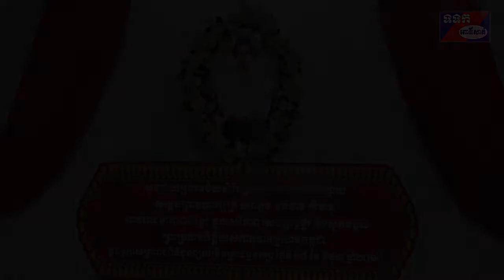សាខាកាកបាទក្រហមកម្ពុជាខេត្តពោធិ៍សាត់ប្រារព្ធបុណ្យចម្រើនព្រះជន្មសម្តេចព្រះមហាក្សត្រី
លោកខូយ រីដា ប្រធាន គណៈកម្មាធិការ តំណាងឯកឧត្តម ម៉ៅ ធនិន ជាប្រធានកិត្តិយស មន្ត្រីប្រតិបត្តិរួមជាមួយ សមាជិកសមាជិការ សាខាកាកបាទក្រហមកម្ពុជាខេត្តពោធិ៍សាត់ ព្រមទាំងលោក លោកស្រីថ្នាក់ដឹកនាំបណ្តាមន្ទីរ អង្គភាពក្នុង ខេត្ត មានមនោសញ្ចេតនានិងមានក្តីសោមនស្សរីករាយ ឥតឧបមាដោយក្តី គោរពនិងស្វាមីភក្ត័ យ៉ាងជ្រាលជ្រៅដោយបានរៀបចំ ព្រះរាជពិធីបុណ្យ ដើម្បីចម្រើនព្រះជន្មវស្សាគម្រប់៨៣ យាង ចូល៨៤ព្រះវស្សា របស់សម្តេច ព្រះមហាក្សត្រី ព្រះវរាជមាតាជាតិខ្មែរ និងព្រះប្រធានកិត្តិយស កាកបាទក្រហមកម្ពុជា និងរាប់បាតព្រះសង្ឃ៩អង្គនាព្រឹកថ្ងៃ ទី១៨ ខែ មិថុនា ឆ្នាំ២០១៩ នៅស្នាក់ ការសាខា។
បន្ទាប់ពីនមស្សកាព្រះរតនត្រ័យ សមាតានសីលនិងព្រះសង្ឃចំនួន៩អង្គ ចម្រើនព្រះបរិត្ត ដើម្បីថ្វាយព្រះរាជកុសល ចម្រើន ព្រះជន្ម សម្តេចព្រះមហាក្សត្រី ព្រះវរាជមាតាជាតិខ្មែរ និងព្រះប្រធានកិត្តិយស កាកបាទក្រហមកម្ពុជា គម្រប់៨៣យាង ចូល ៨៤ ព្រះវស្សា រួចមក លោក ខូយ រីដា ប្រធានគណកម្មាធិការតំណាងឯកឧត្តម ម៉ៅ ធនិន ប្រធានកិត្តិយស សាខាកាកបាទក្រហមកម្ពុជា ខេត្តពោធិ៍សាត់ បានថ្លែងថា ដោយផ្អែកទៅតាម ណែនាំពីសម្តេចកិត្តិព្រឹទ្ធបណ្ឌិត ប៊ុន រ៉ានី ហ៊ុន សែន ប្រធានកាកបាទ ក្រហម កម្ពុជានោះ ថ្នាក់គណៈកិត្តិយស ថ្នាក់គណៈកម្មាធិការ  ថ្នាក់ប្រតិបត្តិសាខា និងអនុសាខាកាកបាទក្រហមកម្ពុជាខេត្ត បានជ្រើសរើស យកថ្ងៃ ទី១៨ ខែមិថុនានេះឡើងដើម្បីរៀបចំព្រះរាជ ពិធីបុណ្យចម្រើនព្រះជន្មគម្រប់៨៣ និងយាងចូល៨៤ព្រះវស្សា។ លោកបាន ថ្លែងទៀតថា ទួលព្រះបង្គំទាំងអស់គ្នា ជាសមាជិក សមាជិការទាំងថ្នាក់កិត្តិយស ថ្នាក់គណៈកម្មាធិការ មន្ត្រីប្រតិបត្តិ យុវជនស្ម័គ្រចិត្តសាខាកាកបាទក្រហមកម្ពុជា ខេត្តមានសេចក្តី សោមនស្សរីករាយឥតឧបមានិងកក់ក្តៅក្រៃលែងចំពោះព្រះរាជវត្តមានដ៏ឧត្តុង្គឧត្តម របស់សម្តេច ព្រះមហាក្សត្រី ព្រះវរាជមាតាជាតិ ខ្មែរ ដែលព្រះអង្គគង់ប្រថាប់ ជាព្រះប្រធានកិត្តិយសនៃកាកបាទក្រហម កម្ពុជា ដែលជា និច្ចកាលតែងតែប្រោសព្រះរាជប្រទាននូវ ព្រះរាជទ្រព្យផ្ទាល់ របស់ព្រះអង្គចូលរួមជួយទ្រទ្រង់សកម្មភាព ដល់កាក បាទក្រហមកម្ពុជានិងប្រោសប្រទាន ព្រះរាជអំណោយទៅ ដល់ប្រជានុរាស្ត្រ ជាកូន ជាចៅ ចៅទួតរបស់ព្រះអង្គនៅទូទាំងប្រទេសក្នុងនោះ ក៏មានខេត្តពោធិ៍សាត់យើង ផងដែរ ដោយមិនប្រកាន់ អំពីនិន្នាការនយោបាយ បក្ខពួក ពួជសាសន៍អ្វីឡើយ។ ទួលព្រះបង្គំ ទាំងអស់គ្នាសូមបួងសួងដល់គុណព្រះរតនត្រ័យគុណកែវទាំងបី បារមីថែរក្សាព្រះមហាស្វេតឆត្រ័និងវត្ថុសក្តិសិទ្ធិក្នុងលោក សូមជួយ បីបាច់ថែរក្សាសម្តេចព្រះមហាក្សត្រីព្រះវរាជមាតាជាតិខ្មែរ ក្នុងសេរី សេចក្តីថ្លៃថ្នូនិងសុភមង្គល បរមសុខគ្រប់ប្រការ ដើម្បីគង់ប្រថាប់ ជាម្លប់ដ៏ត្រជាក់ដល់ប្រជារាស្ត្រ ជាកូន ជាចៅ ចៅទួត របស់ ព្រះអង្គតរៀងទៅ៕ ស្ងួន ឈឿន ពោធិ៍សាត់